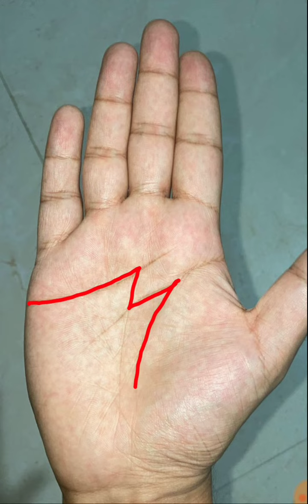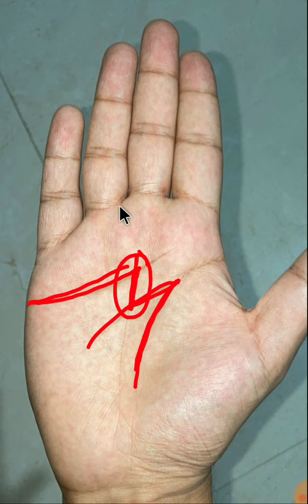M sign se judi mukhya jankari